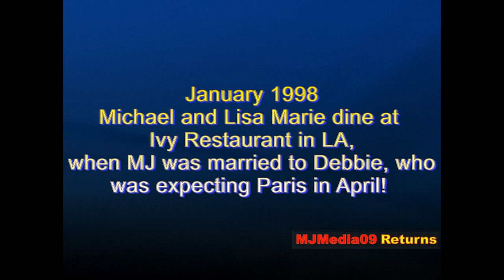Jan. '98 Michael Jackson and Lisa Marie Dine at LA Ivy Restaurant when Debbie Rowe Pregnant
See above link to interview where Debbie was okay with it Lisa Marie and Michael hanging out... She knew that MJ was still "smitten" with LM. So she let them hang out. Debbie spoke about it.  Debbie had no problem with Michael and Lisa Marie vacationing in South Africa in October 1997.  Hear Debbie's interview back then right here:
When Michael Jackson was married to Debbie Rowe, who was expecting Paris Jackson, he and Lisa Marie were on a VERY Public Date at the Ivy Restaurant in Los Angeles. Two months earlier, Lisa Marie and her children vacationed with Michael in South Africa. Michael's mother and father also were in South Africa.